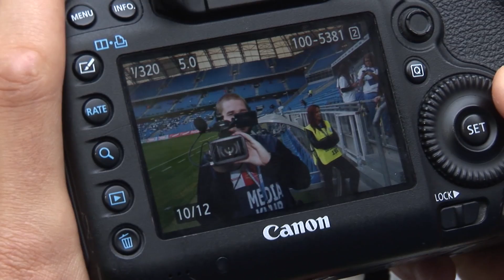Lech Poznań - Zawisza Bydgoszcz 3:2. Kulisy meczu.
W niedzielę Lech Poznań po dobrym meczu pokonał Zawiszę Bydgoszcz 3:2. Prawie 20 tysięcy kibiców zjawiło się na Bułgarskiej i przeżyło bardzo emocjonujące spotkanie. Tak wyglądał ten mecz od kuchni. Autorem filmu jest Marek Drożdż.